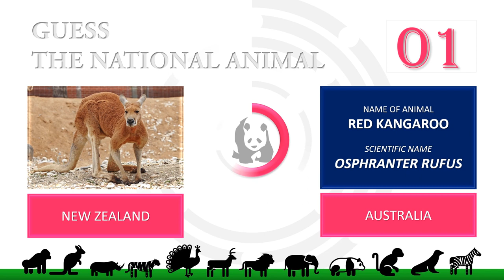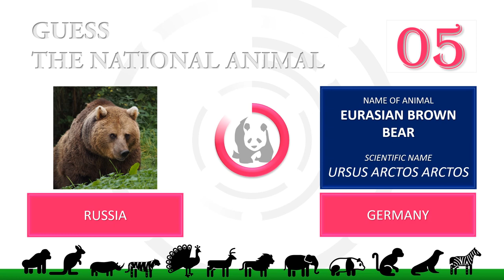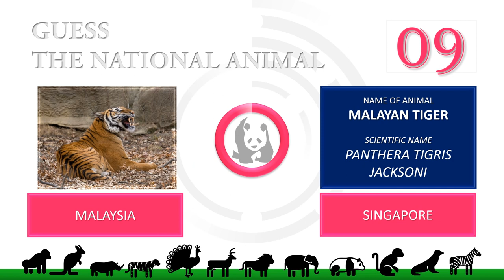GUESS THE COUNTRY'S NATIONAL ANIMAL QUIZ (VOLUME 1)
Do you think you know the national animal for each country in this world?  Can you guys guess what is the National Animal of Malaysia...or United States of America? Test your knowledge to see if you are really up to it! You have 8 seconds to answer it!  GAME ON!